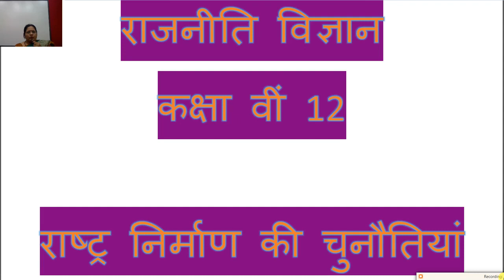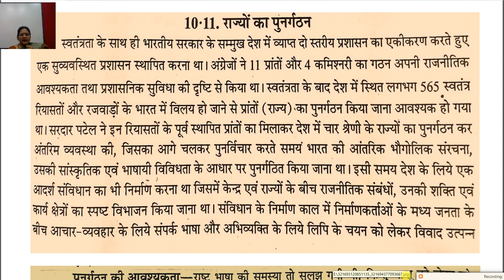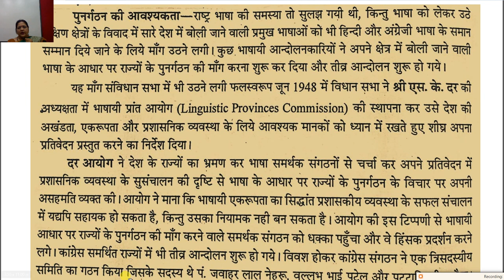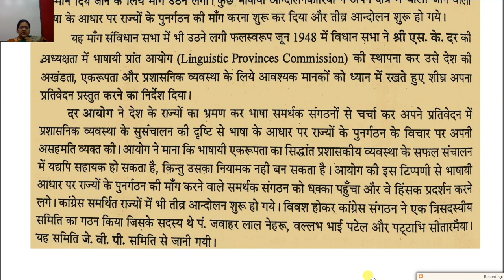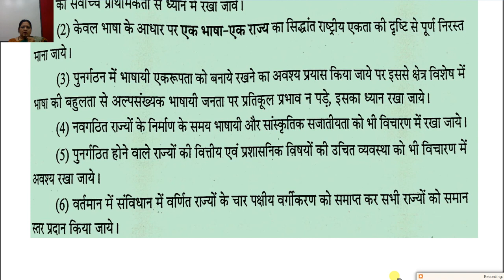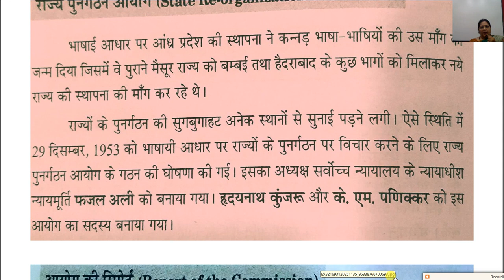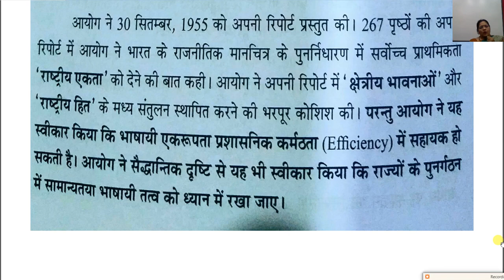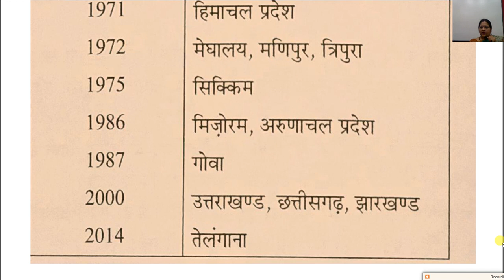कक्षा 12वी राजनीति विज्ञान अध्याय १ राष्ट्र निर्माण की चुनौतियां भाग ४